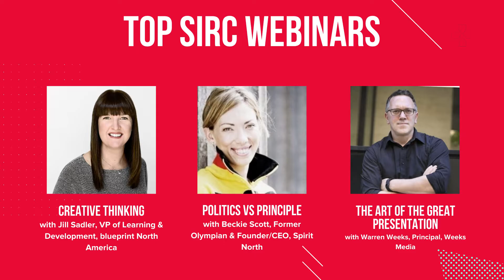Looking Back – 2020 SIRC Content Highlights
Although 2020 was a challenging year, it was rich with learnings and silver linings for the Canadian sport and physical activity sector. In the first of a two-part blog series sharing our highlights from the year, below is a round-up of the top SIRC content from the last 12 months. Whether you’re looking for insightful reading during a quiet moment over the holidays, or a quick video to get your family and friends up and active during a virtual gathering, we trust this content will be valuable now and in the year ahead!